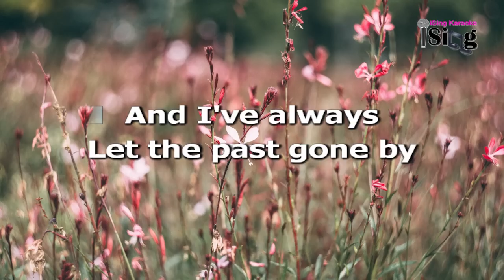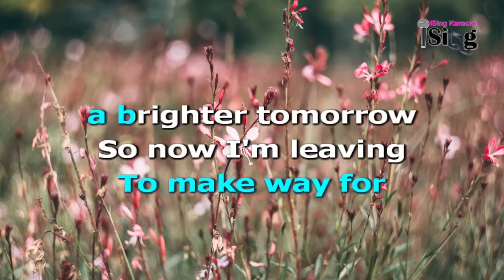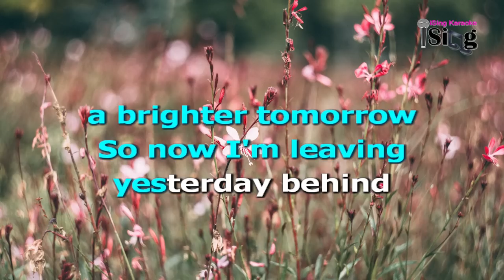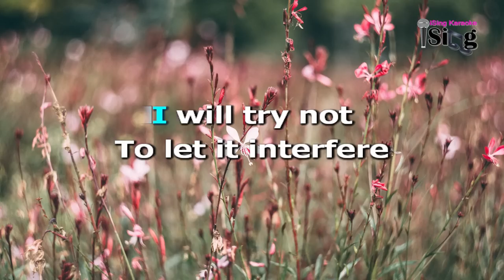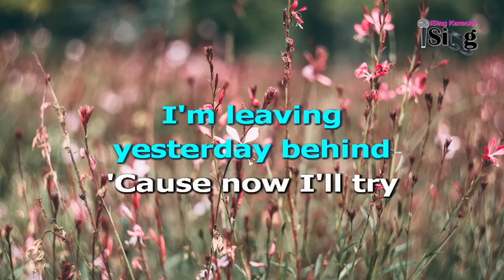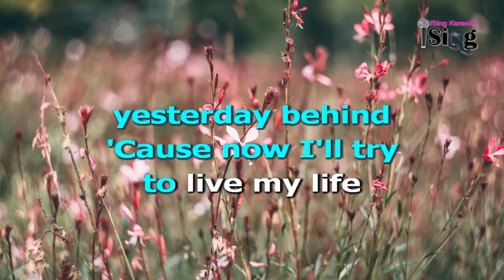LEAVING YESTERDAY BEHIND - HD KARAOKE in the style of KENO